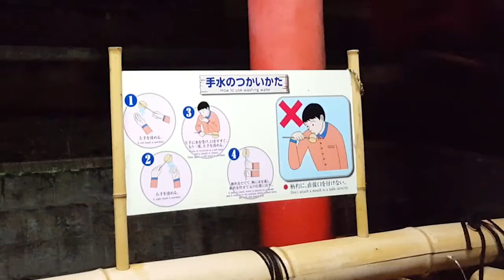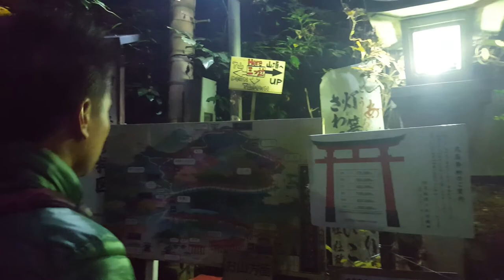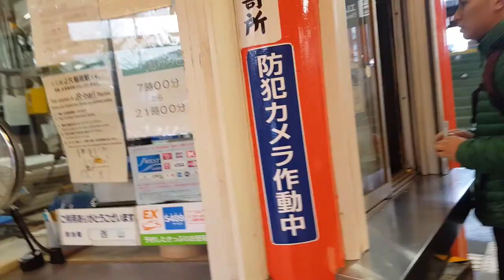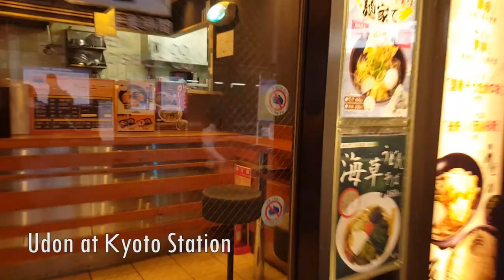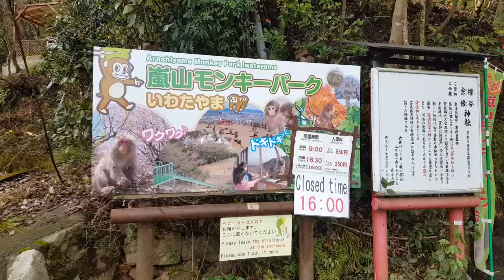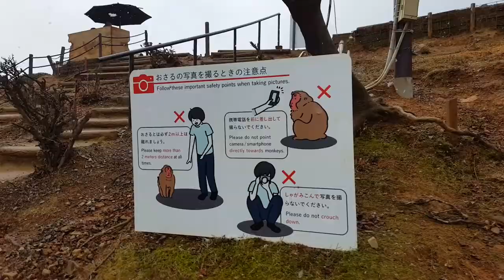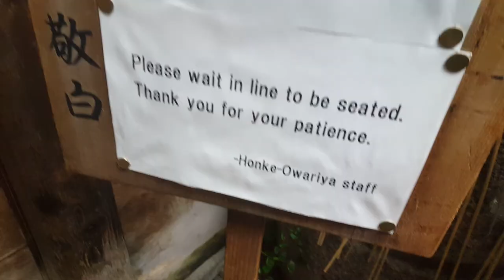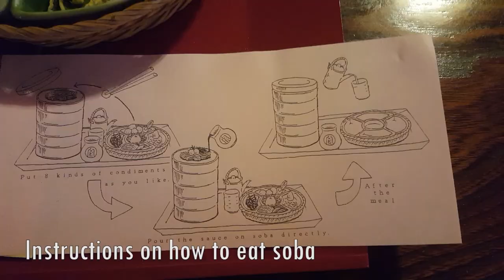500 year old soba, Monkey Park, Bamboo Forest, Red Pillar Shrine - Nippon (日本) Diaries Part 7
Welcome back! This is our Japan vlog. Today we are in Kyoto exploring the Fushimi Inari Taisha AKA the red pillars shrines that everyone keeps venturing to. We have also went to Arashiyama where the Monkey Park is located as well as next door is the Bamboo Forest or Street. We also had some traditional soba noodles from Honke Owariya restaurant which served the imperial palace over 500 years ago! Also leave any comments, suggestions, or questions down below! We will be happy to answer all your travel or any type of questions!

Places/eats:
Fushima Inari Taisha
Arashiyama - Monkey Park & Bamboo Forest
Honke Owariya for Japanese Soba Noodles